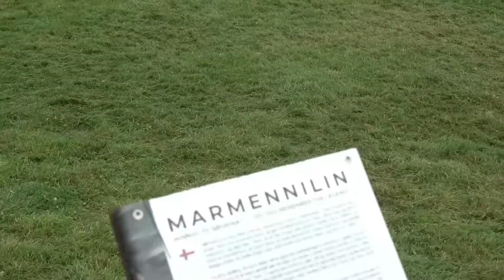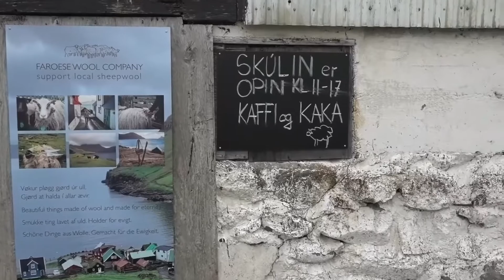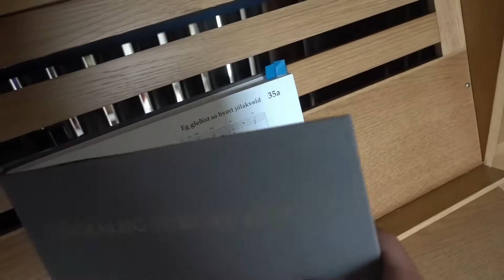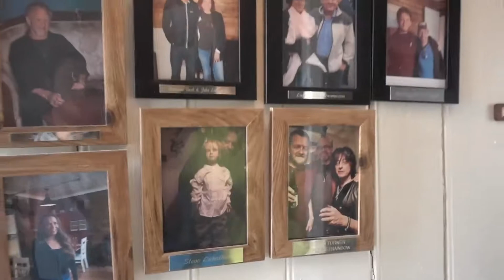Le Faroe - Il Film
Tre eroi riescono ad arrivare alle isole Faroe dopo anni di peripezie. Questo "Film" racconta della loro avventura tra pecore, oceano e paesaggi meravigliosi.
Con Lorenzo Barbera, Andrea Buscaglia e, il 4 volte candidato agli Oscar, Giacomo Giusti.